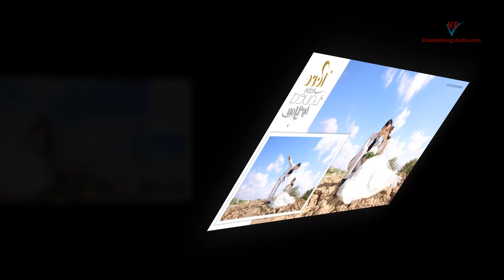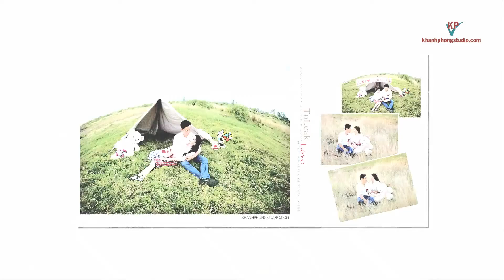Vu Tu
Khanh phong Studio